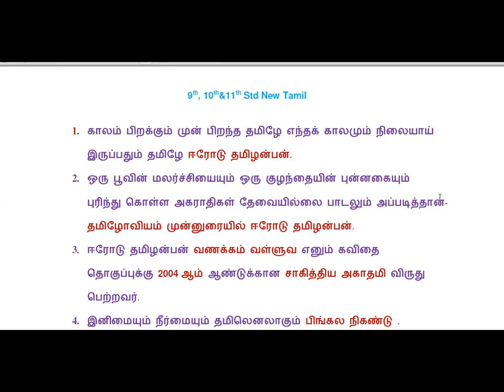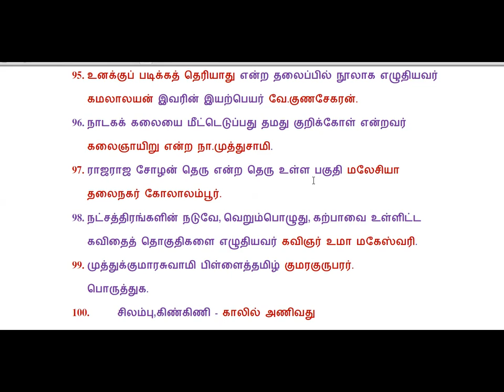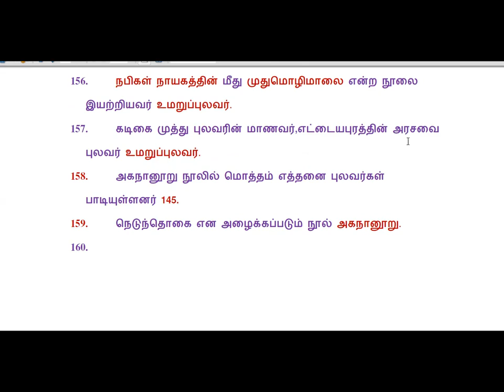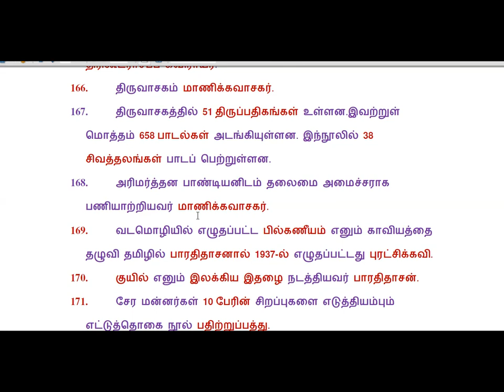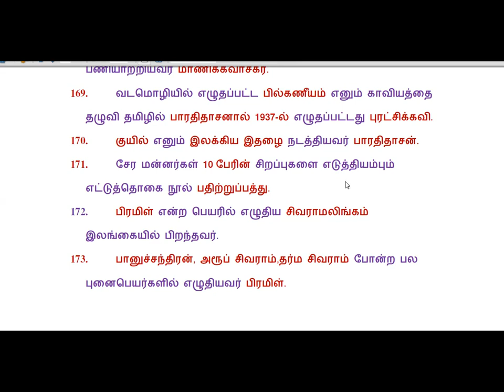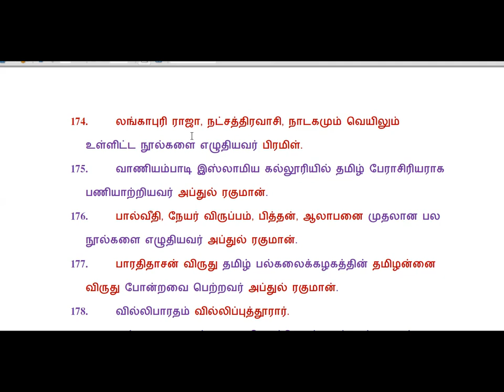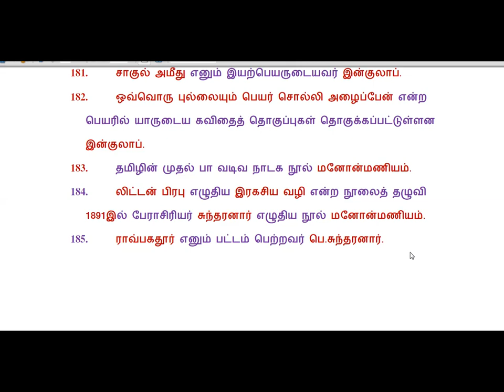Group4-2019 -9th,10th&11th New Tamil-Most Important Questions